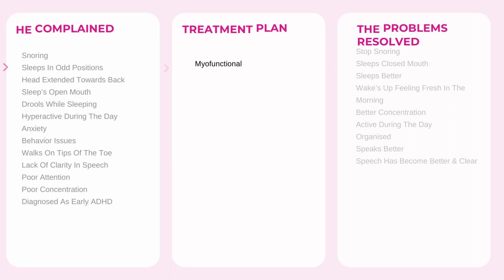Improvement in Speech & Concentration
Working with kids is very rewarding as we know how significant the impact will be their overall health and development. Ojas came in with Poor Attention, Sleeps In Odd Position, Snoring, Head Extended Back While Sleeping, Sleeps Open Mouth, Drools While Sleeping, Walks On Tins Of The Toe and a disturbed sleep with loosing breaths through the night.

Ojas immediately noticed a change in his speech and he felt free after Tongue Tie Release With Myofunctional Therapy.

What is Functional Frenuloplasty?
It is a minor surgical intervention in office to release the fascial restrictions or tongue ties or lip ties that interfere with sleep, breathing, swallowing, speech and posture.

The success in our practice is based on our ability to provide complete and effective release with functional frenuloplasty. We use a multidisciplinary protocol that integrates myofunctional therapy
both before, during and after the procedure. Our technique is based on precision: releasing the appropriate extent of tissues for maximal relief; not too much and not too little.

We are grateful and thank you for your interest in our work.